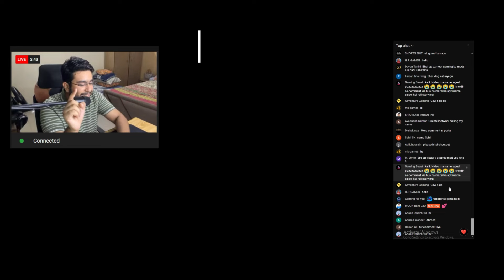ESCAPE FROM POLICE | GTA 5 GAMEPLAY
Dream  👇
100K Taqi Family